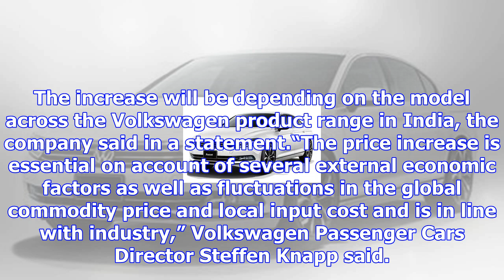Volkswagen to hike prices by up to ₹ 20,000 from january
more-in German auto major Volkswagen on Thursday said it will increase prices of its vehicles in Ind...